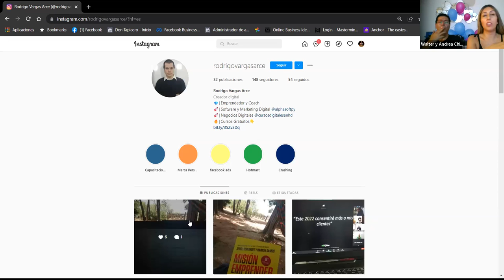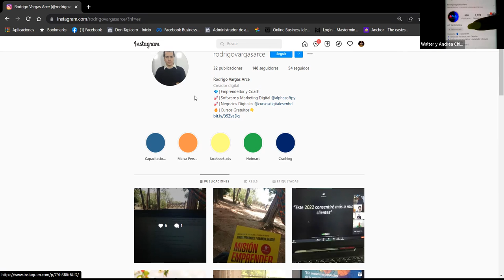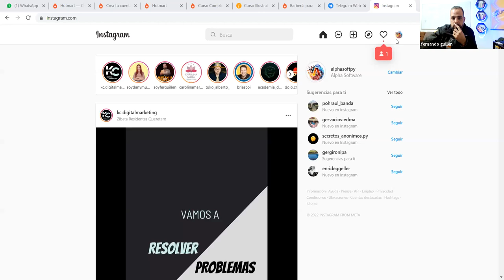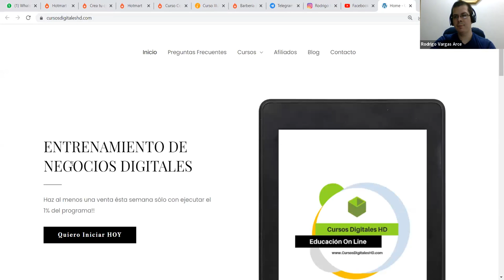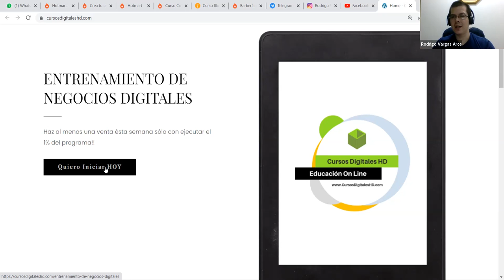Productos Digitales y Marca Personal Parte 3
Lo mejor para el emprendimiento digital es tener una idea clara e innovadora, buscar nuevas oportunidades. Además, el mundo digital está en constante evolución, por lo tanto, es importante estar en constante formación y eso se puede conseguir gracias a un MasterClass OnLine, donde puedes conseguir una experiencia progresiva.

Ser emprendedor digital conlleva muchas ventajas, ya que las oportunidades son infinitas y además, cada vez son más las empresas que buscan gente emprendedora para poder contratarlos para mejorar sus negocios.

Disponemos de una amplia gama de MasterClass para que aprendas las claves del emprendimiento. Dichos materiales de aprendizaje han sido diseñados por experto. Así que podrás aprender estrategias profesionales, casos de éxito, ejemplos y mucho más.

Garantizamos la fluidez de tu aprendizaje, pues se han aplicado metodologías educativas de élite.

En la actualidad la motivación hacia los emprendimientos no ha hecho más que crecer. Pero, ¿todas estas ideas de negocio tienen éxito? ¡No! Hay muchos proyectos que no fueron culminados por fallas en la organización. Y, otros tantos ni siquiera fueron ejecutados por temor al fracaso.

Entonces, ¿Cómo puedes garantizar que tu emprendimiento tenga éxito? Dejamos a disposición nuestros mejores cursos digitales para que conozcas los puntos clave en el desarrollo de negocios.

La motivación es importante, pero no garantiza el cumplimiento de los objetivos. Una excelente forma de tener más probabilidad de triunfo es mediante el conocimiento y la planificación.

Nuestros cursos para emprendedores te mostrarán exactamente estos factores. Aprende de forma práctica con lecciones especializadas para el emprendedor actual.